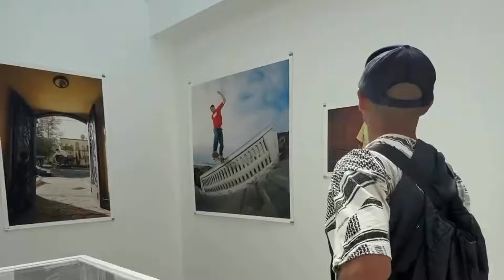Vans Team In France RECAP